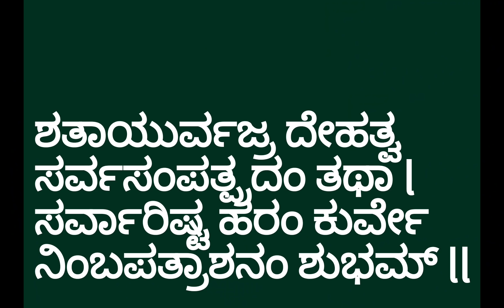ಯುಗಾದಿ ದಿನ ತಪ್ಪದೆ ಈಶ್ಲೋಕ ಹೇಳಿ ,ದಾನಗಳನ್ನು ಕೊಡಿ ಅನಿಷ್ಟ ನಿವಾರಣೆಯಾಗುತ್ತದೆ .Ugadi daan mattu shloka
☝️ ಇದು ಯುಗಾದಿಯ  ಆಚರಣೆ ಮೊದಲಭಾಗ